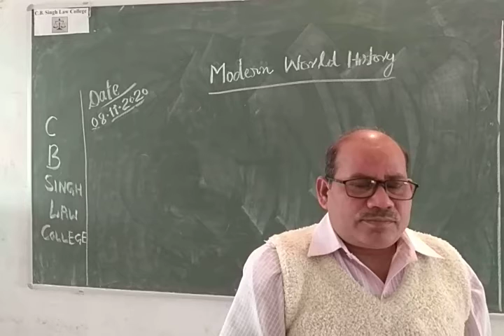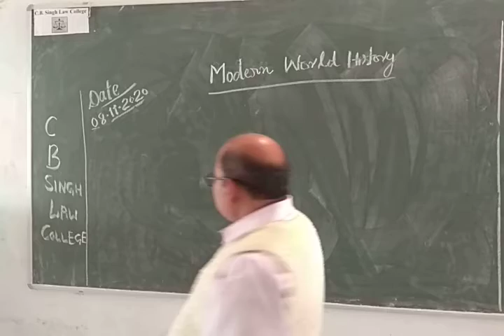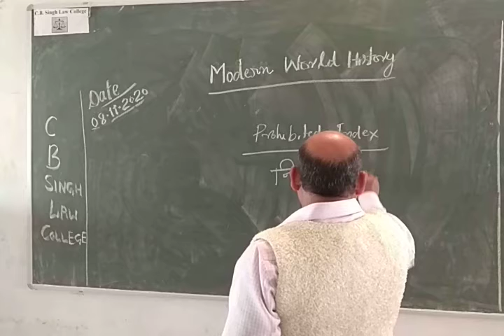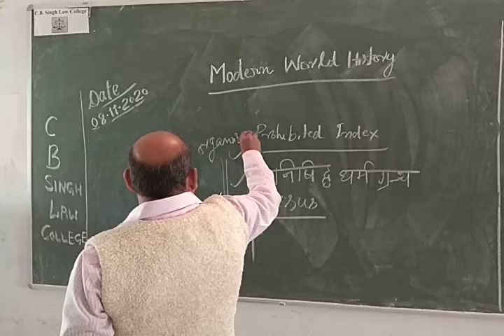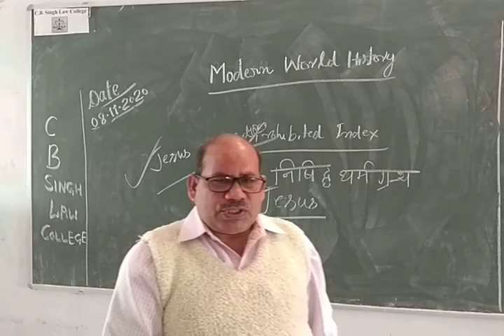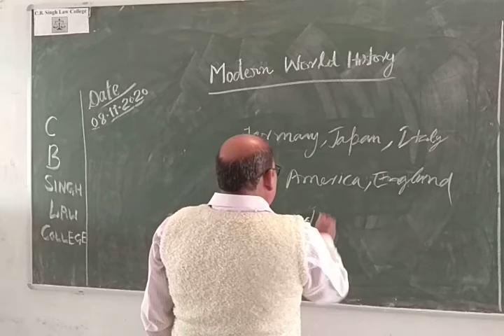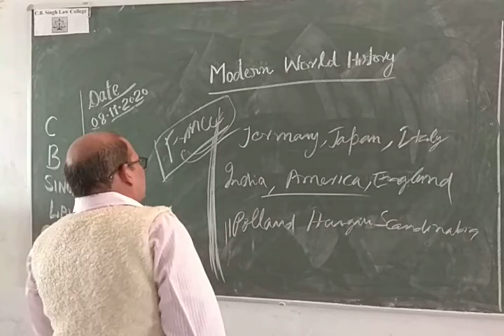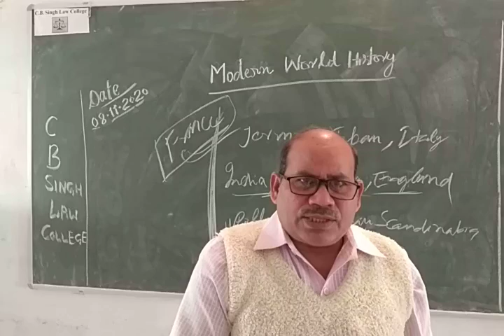History part 18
By Dr. Dinesh Sir